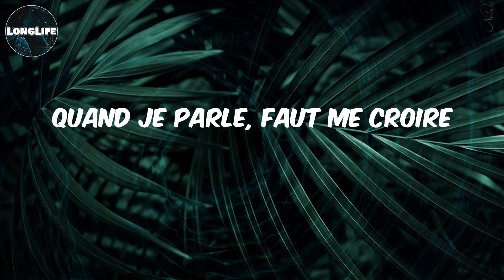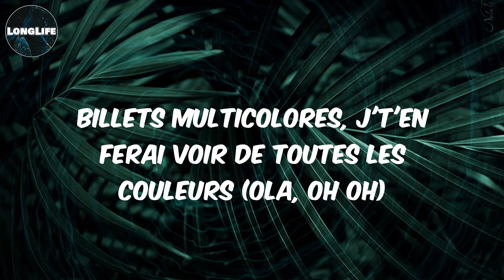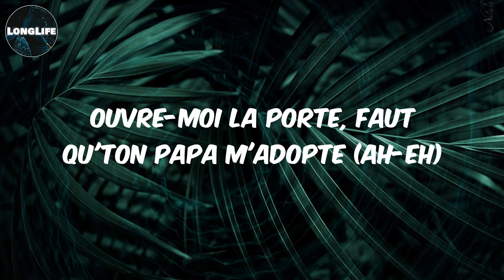𝓚𝓲𝓴𝓲𝓜𝓸𝓽𝓮𝓵𝓮𝓫𝓪 - (𝓛𝔂𝓻𝓲𝓬𝓼) 𝓣𝓲𝓰𝓲𝓷𝓲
Lyrics Tigini:
Takeshi-san
Yeah, sheesh
Ok, umh
C'est le king Kikimoteleba
Et ça va puissance absolue
Quand je suis arrivé, les petits se sont demandés c'qui se passe (oh-oh)
Tellement le petit a beaucoup d'inspiration pour déranger (eh-eh)
Fais les postions pour danser, fais les positions pour bouger
(?) Danser
Ti-ti-gi-ni-ti-ti-ti-gi-ni-ti-ti-ti-gi-ni-ti-ti-ti (Tigi)
Ti-ti-gi-ni-ti-ti-ti-gi-ni-ti-ti-ti-gi-ni-ti-ti-ti (ouh)
Ti-ti-gi-ni-ti-ti-ti-gi-ni-ti-ti-ti-gi-ni-ti-ti-ti (Tigi)
Ti-ti-gi-ni-ti-ti-ti-gi-ni-ti-ti-ti-gi-ni-ti-ti-ti
Let's get it (yeah, ouh)
Ma chérie je t'emmène là-bas (là-bas)
Avec toi je fais la mala (ça va)
Différent des autres, faut pas mélanger
Négro puissant, négro capable
Toujours likolo, toujours likolo (oui)
Na sali Congo, je fais la mélo'
Tout est sous contrôle, faut pas paniquer (let's get it)
Ma beauté devant tes yeux, voila tout ce que tu désires
Quand je parle, faut me croire
Bébé na bébé va pas échouer (jamais)
Calé, c'est bouclé
La j'suis dans la zone, personne va m'arrêter (voila)
Billets multicolores, j't'en ferai voir de toutes les couleurs (ola, oh oh)
(?) Danser
Ti-ti-gi-ni-ti-ti-ti-gi-ni-ti-ti-ti-gi-ni-ti-ti-ti (Tigi)
Ti-ti-gi-ni-ti-ti-ti-gi-ni-ti-ti-ti-gi-ni-ti-ti-ti (ouh)
Ti-ti-gi-ni-ti-ti-ti-gi-ni-ti-ti-ti-gi-ni-ti-ti-ti (Tigi)
Ti-ti-gi-ni-ti-ti-ti-gi-ni-ti-ti-ti-gi-ni-ti-ti-ti
Zouzou na lingui oh (zouzou na lingui)
J'ai perdu mon bébé, oh (j'ai perdu mon bébé, oh)
Le khey m'appelle en vidéo (le khey m'appelle en vidéo)
Mais j'ai même plus son numéro
Ma chérie qu'est-ce qu'il y a? T'as plus d'appétit, oh
Ouvre-moi la porte, faut qu'ton papa m'adopte (ah-eh)
Ouvre-moi la porte, na libanga pour la dot (ah-eh)
(?) Danser
Ti-ti-gi-ni-ti-ti-ti-gi-ni-ti-ti-ti-gi-ni-ti-ti-ti (Tigi)
Ti-ti-gi-ni-ti-ti-ti-gi-ni-ti-ti-ti-gi-ni-ti-ti-ti (ouh)
Ti-ti-gi-ni-ti-ti-ti-gi-ni-ti-ti-ti-gi-ni-ti-ti-ti (Tigi)
Ti-ti-gi-ni-ti-ti-ti-gi-ni-ti-ti-ti-gi-ni-ti-ti-ti
Takeshi-san